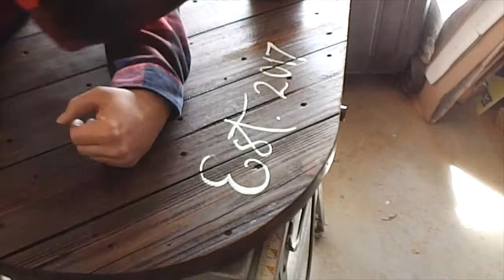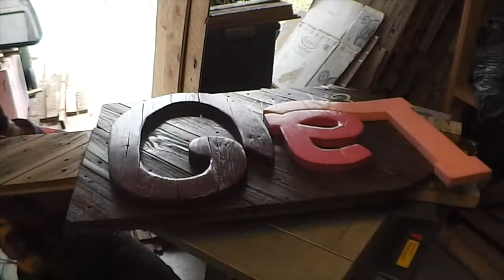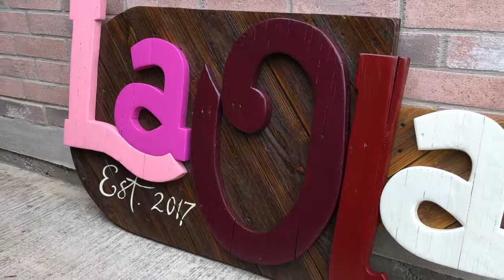ASP Timelapse: La Ola Business Logo Sign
This is the sign i did for the La Ola Pop Shop near where i live.